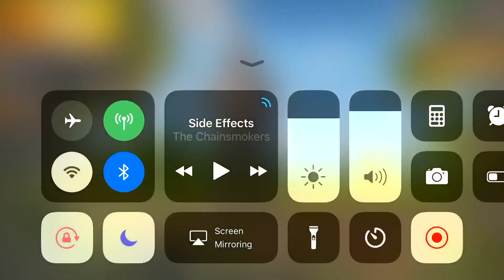Pubg Erangel Squad: Now thats called teamwork